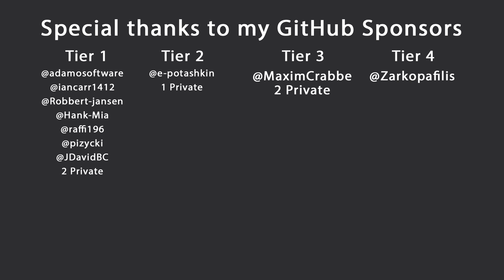Being good at coding isn't enough anymore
Hello everybody I'm Nick and in this video I want talk about what I think is a very important topic and that is that just being a good programmer simply isn't enough anymore. The problem is no longer really the code itself but the data and how you move it around.